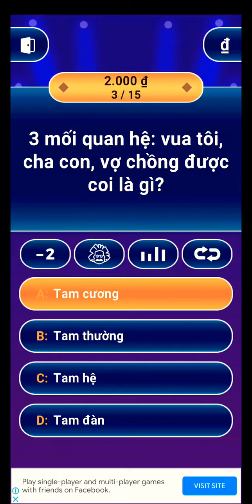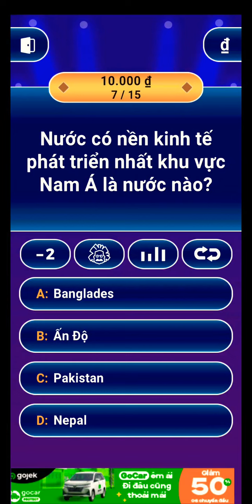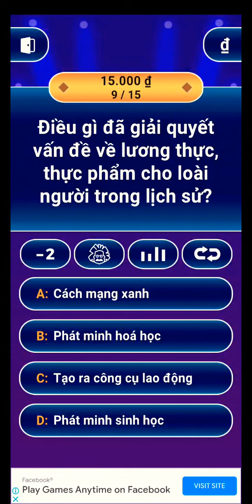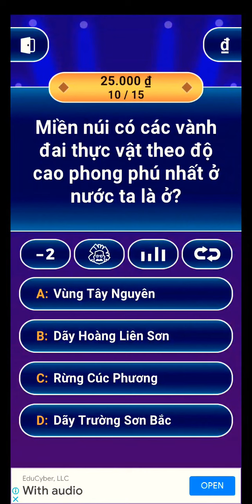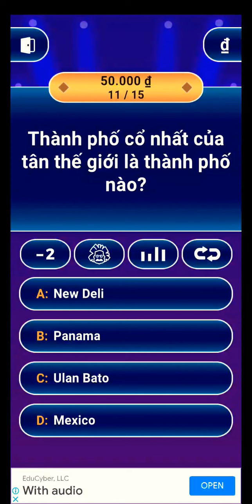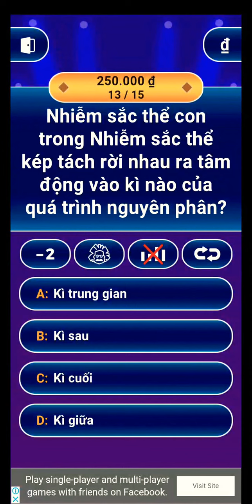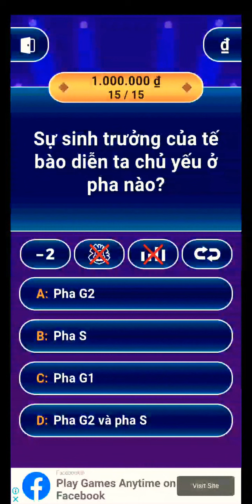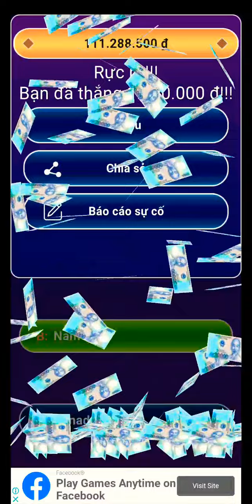ai là triệu phú số 23 [ who want to be a milionaire]